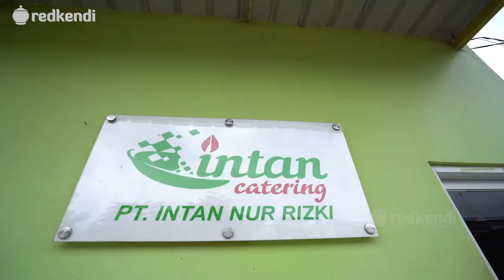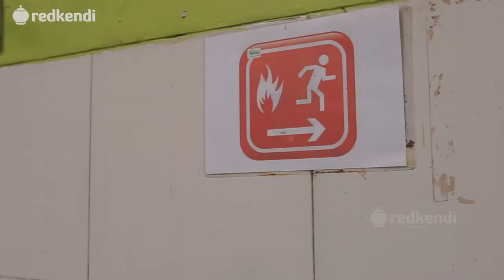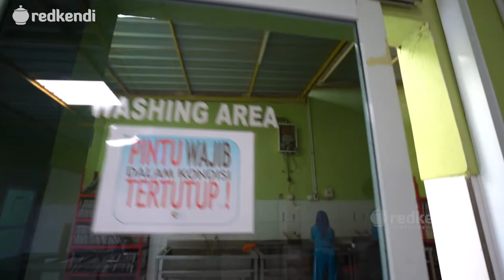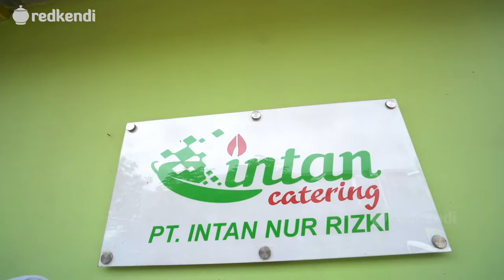Intan Nur Rizki Catering